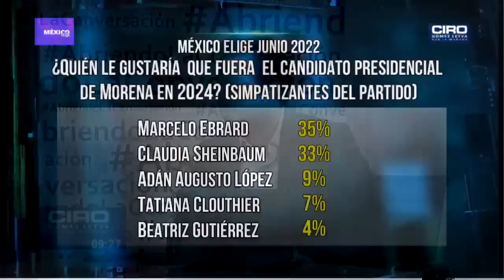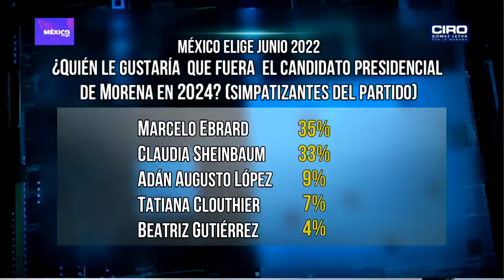La favorita de las 'corcholatas' es Claudia Sheinbaum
El director de México Elige, Aldo Campuzano, mencionó que la encuesta levantada por la consultoría apunta que Claudia Sheinbaum es la favorita para la candidatura de 2024. En cuanto a la coalición "Va por México" Campuzano asegura que sus aspirantes actuarán lento, ya que ningún no querrán meterse el pie.

Grupo Fórmula